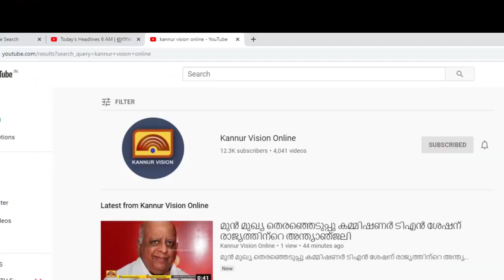70 യാത്രക്കാരുമായി വിമാനം വൈകിട്ടാണ് കണ്ണൂരിൽ നിന്നും ഡൽഹിയിലേക്ക് പറന്നത്.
സാങ്കേതിക തകരാറിനെ തുടർന്ന് തിങ്കളാഴ്ച റദ്ദാക്കിയ കോഴിക്കോട്  - കണ്ണൂർ - ഡൽഹി വിമാനത്തിന് പകരം മറ്റൊരു വിമാനം ഒരുക്കി എയർ ഇന്ത്യ. 70 യാത്രക്കാരുമായി വിമാനം വൈകിട്ടാണ് കണ്ണൂരിൽ നിന്നും ഡൽഹിയിലേക്ക് പറന്നത്.